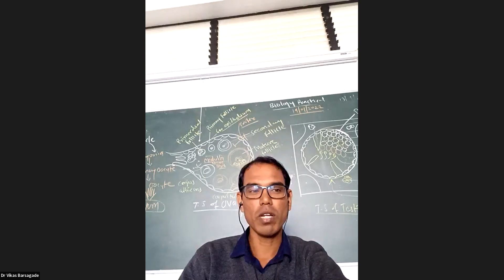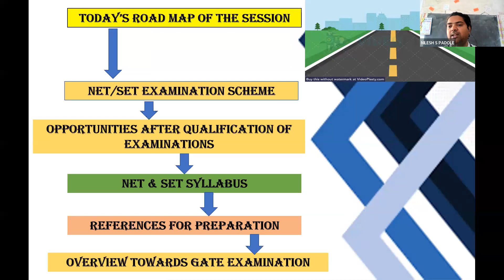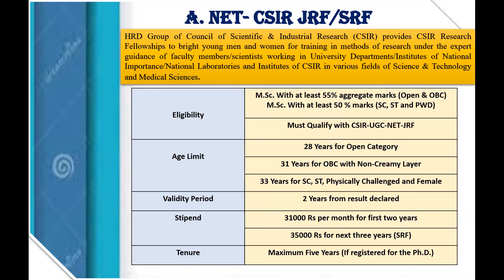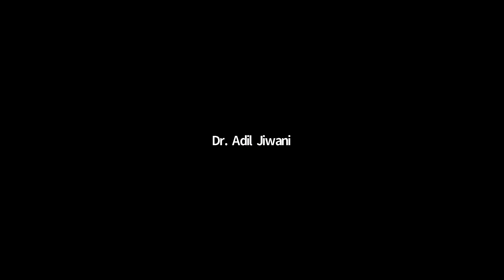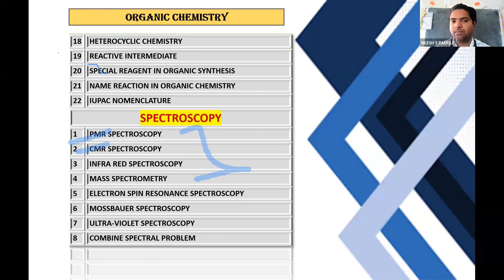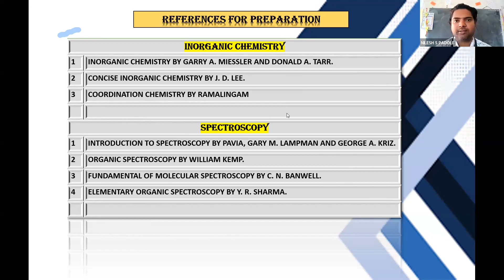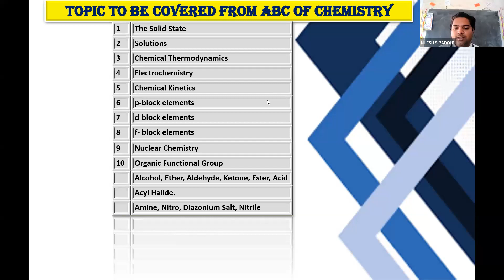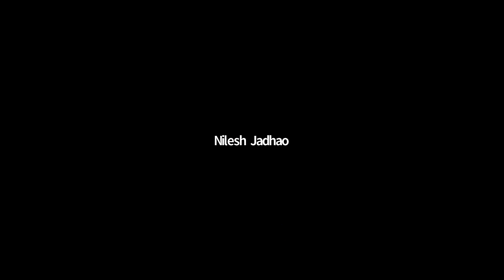Ten Days National Level Lecture Series I Day-1 I Dr. Nilesh S. Padole I 21/01/2022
Preparation  of NET/ SET/ GATE Examination in Chemical Science